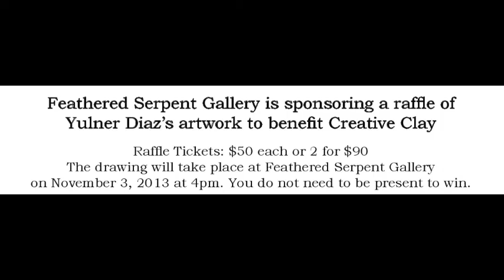Raffle of Yulner Diaz Mural to Benefit Creative Clay!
Check out this cool mural!  Raffle tickets are available at Feathered Serpent Gallery, Creative Clay, and Articles Gallery...
Drawing is at the Feathered Serpent on November 3rd, 2013 and will be announced from the stage at Folkfest St. Pete.